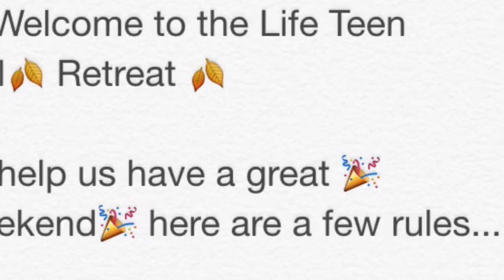Fr Rules14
description